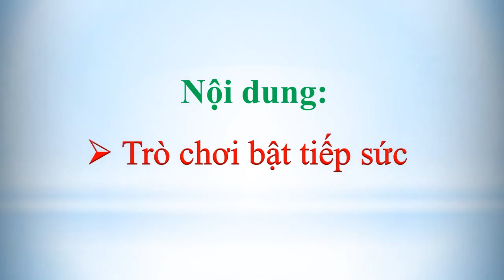Thể dục 4 - Thể dục tay không